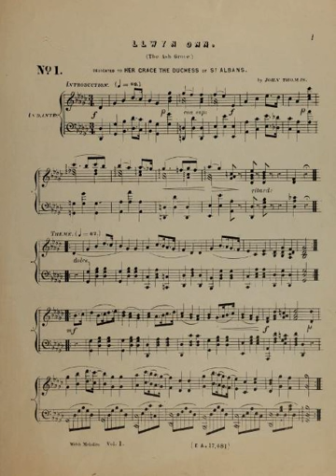Let All Things Now Living | Wikipedia audio article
SUMMARY
The Ash Grove (Welsh: Llwyn Onn) is a traditional Welsh folk song whose melody has been set to numerous sets of lyrics. The best-known version was written in English by Thomas Oliphant in the 19th century.